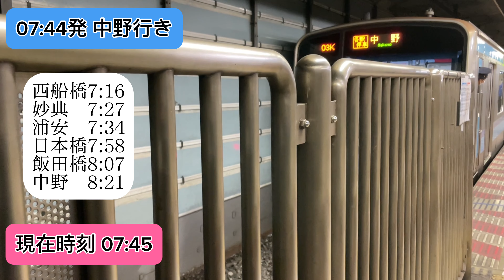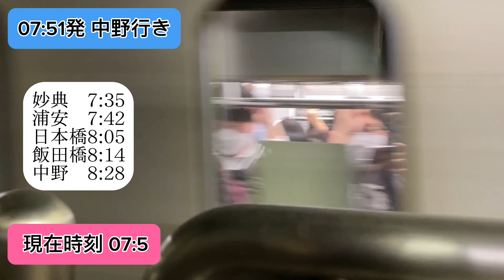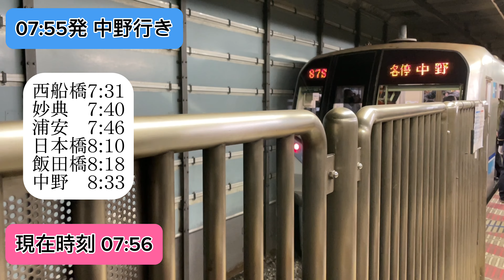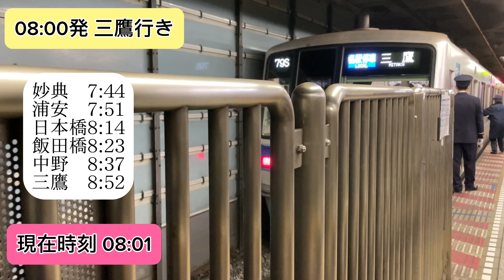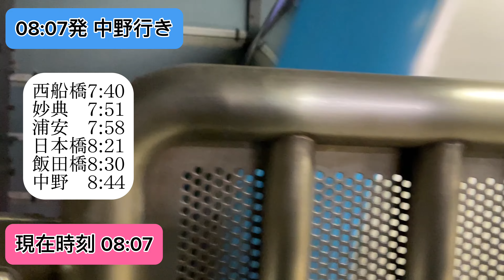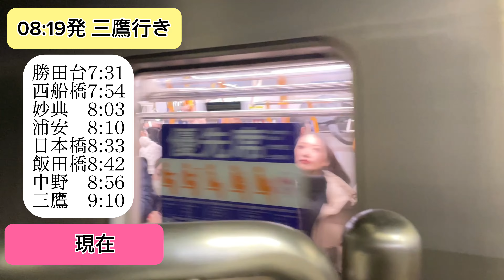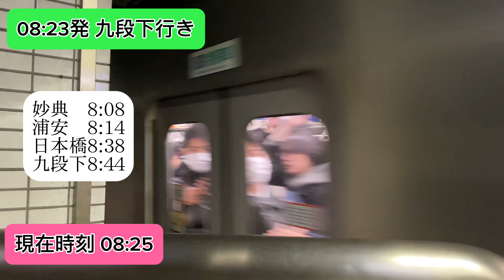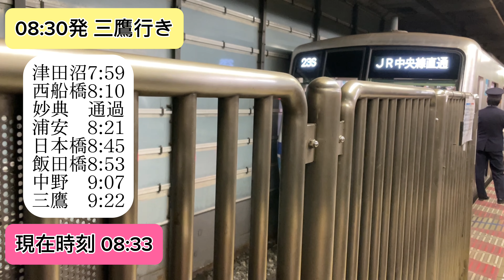【朝ラッシュ混雑観察】東京メトロ東西線南砂町駅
00:00 ごあんない
00:23 7時28分発中野行き
02:57 7時31分発三鷹行き
05:08 7時33分発中野行き
07:49 7時35分発中野行き
09:56 7時38分発中野行き
12:21 7時40分発三鷹行き
15:00 7時44分発中野行き
17:14 7時46分発三鷹行き
19:33 7時48分発中野行き
21:44 7時51分発中野行き
23:57 7時53分発中野行き
26:16 7時55分発中野行き
28:50 7時58分発中野行き
31:36 8時00分発三鷹行き
33:41 8時02分発中野行き
35:47 8時05分発中野行き
38:00 8時07分発中野行き
40:53 8時09分発三鷹行き
43:27 8時12分発中野行き
45:52 8時14分発中野行き
48:00 8時16分発三鷹行き
50:41 8時19分発三鷹行き
53:41 8時21分発中野行き
56:24 8時23分発九段下行き
58:30 8時26分発三鷹行き
01:00:50 8時28分発中野行き
01:03:03 8時30分発三鷹行き

【即切りの聖地】京葉線越中島駅の発車メロディー始発から終電まで待てばフルで鳴るのか！？
気になる結果は...